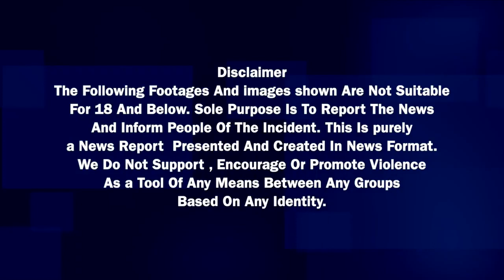CM KCR కు అస్వస్థత కారణంగా యాదాద్రి పర్యటనను రద్దు..!| Oneindia Telugu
Telangana CM KCR fell slightly ill. He and his family members went to Yashoda Hospital in Somajiguda for medical examination.

సీఎం కేసీఆర్ స్వల్ప అస్వస్థతకు గురయ్యారు. సిఎంకు సిటి స్కాన్, యాంజియోగ్రామ్ చేశామని, సిఎం గుండె ఆరోగ్యం సాధారణంగా ఉందని, ఆందోళన చెందాల్సిన అవసరం లేదని యశోద ఆసుపత్రి వైద్యులు తెలిపారు.